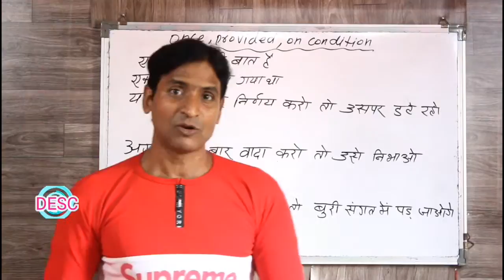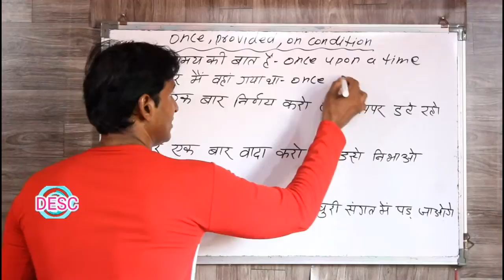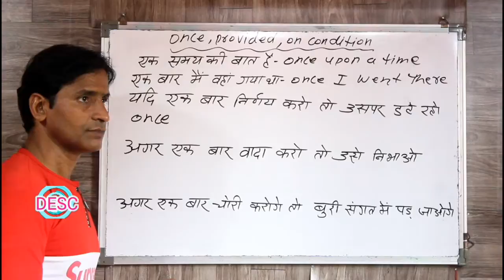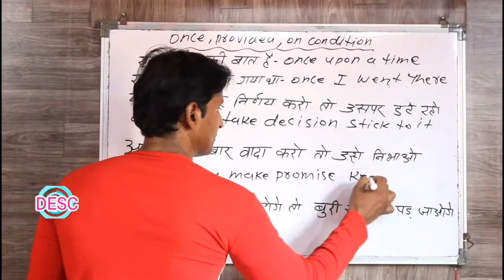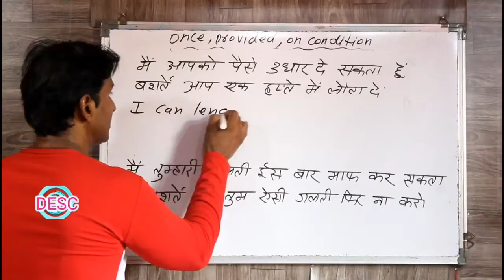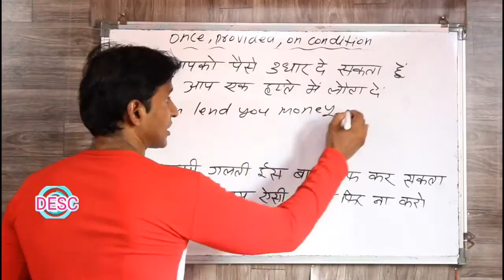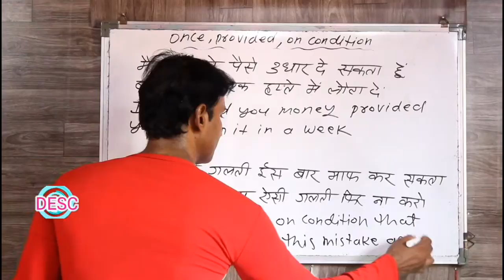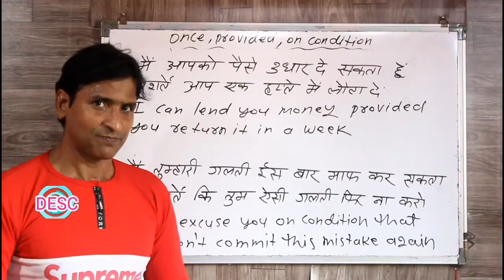CLASS 168 USE OF ONCE PROVIDED AND ON CONDITION ENGLISH BOLNA SIKHE ADVANCE ENGLISH KE SAATH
dosto ye hamara education channel hai jisme english asaani se sikhne ke tarike bataye jaate hai aur hamara har video step by step hota bilkul ek real class ki tarah dosto agar aapko achha lage toh like karna share karna comment karna aur mere channel ko subscribe kar dena agar aap english sikhna chahte hai toh deva english spoken class ka regular video dekhiye ENGLISH SIKHNE KA SABSE ASAN TARIKA english kaise sikhe hindi se english kaise sikhe